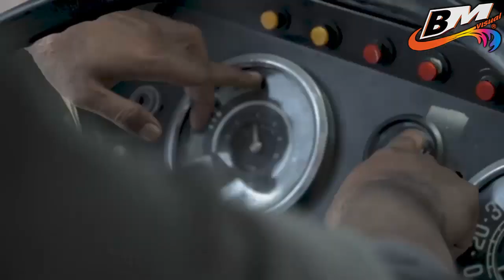BERITA MILITER INDONESIA PT Republik Defensindo Kerjasama dengan Ceko Produksi Peluncur Roket RM-70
BERITA MILITER INDONESIA Excalibur Army PT Republik Defensindo TOT Produksi Peluncur Roket RM-70

Fair use makes copyrighted works available to the public as a basic material without asking permission, provided that free use does not violate copyright law, which is defined by the United States Constitution as the dissemination of "advances in useful science and arts" (original quote in English: "the Progress of Science and useful Arts") (I.1.8), which is considered more appropriate when compared with law enforcement against claims of infringement.

As such, this doctrine tries to balance the interests of the copyright holders themselves with the social or cultural benefits that can result from the creation and distribution of such derivative works.